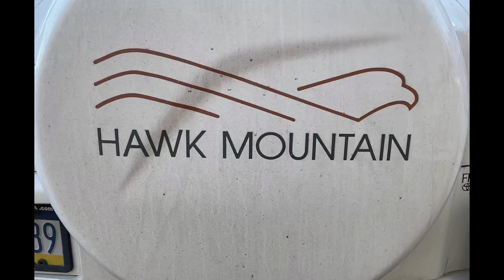Surveying Scavengers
Hawk Mountain Sanctuary Conservation Science biologists hit the road to survey vultures along the Ancient Appalachians.